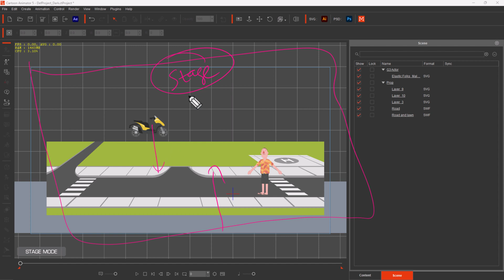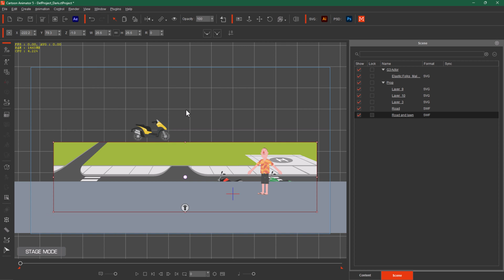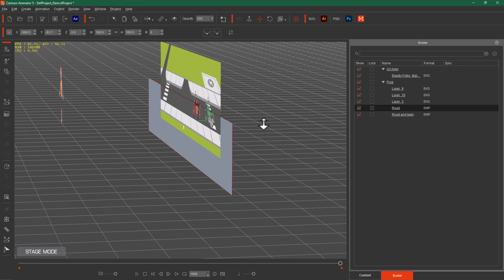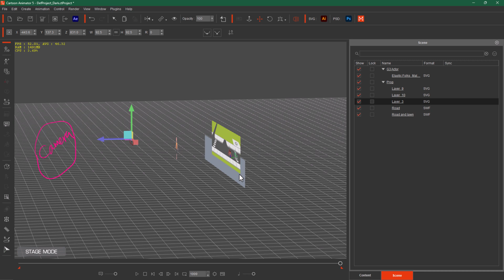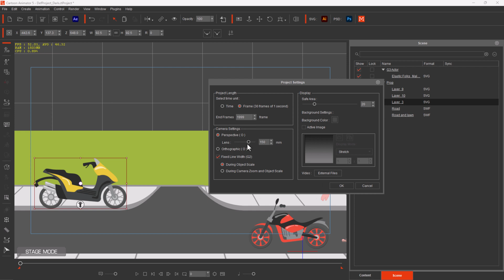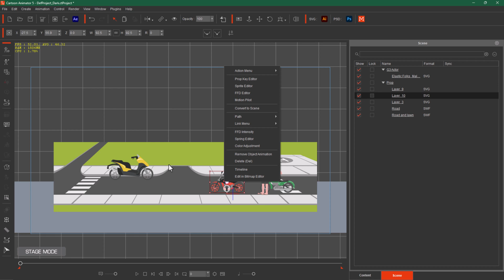Stacking Props by Using Z-Axis in Cartoon Animator 5 | Complete 2D Animation Course (Urdu / Hindi)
"Mastering Layering and Depth in Cartoon Animator 5"
"Z-Axis Magic: Controlling Prop Stacking in Cartoon Animator 5"
"Creating Depth and Realism with Props in Cartoon Animator 5"
"Cartoon Animator 5 Tips: Managing Multiple Props like a Pro"
"Enhance Your Animation Skills: Layering Props in Cartoon Animator 5"

Cartoon Animator Complete Course

2D Animation Complete Course / Training

Adding a Background Image in Cartoon Animator Using the "Create Media" Tool

In this video tutorial, we're going to explore a handy technique for managing multiple props as layers within Cartoon Animator 5. You might have wondered how to arrange props on top of each other or send one prop to the front or back. Well, the key to doing this in Cartoon Animator 5 is by adjusting their Z-axis values.

Now, what is the Z-axis? Think of it as a vertical dimension in a three-dimensional space, even though Cartoon Animator mainly operates in 2D. Props can be thought of as objects in this virtual space, and the Z-axis determines their position along the depth dimension.

To put it simply, if you want one prop to appear in front of another, you'll need to increase its Z-axis value. A higher value means it's closer to the viewer and will appear on top of props with lower Z-axis values. Conversely, if you want to send a prop to the back, just lower its Z-axis value. This makes it appear behind other props.

It's a straightforward way to control the layering of props in your Cartoon Animator 5 project. So, whether you're working on animations, presentations, or any other creative project, knowing how to manage props using their Z-axis values can be a real game-changer.

In this tutorial, we'll walk you through the steps, provide some practical examples, and share some tips to ensure you get the hang of this technique. By the end of the video, you'll be able to confidently arrange and control the stacking order of props in Cartoon Animator 5, making your animations and projects look even more polished and professional. So, let's dive right in and get started!